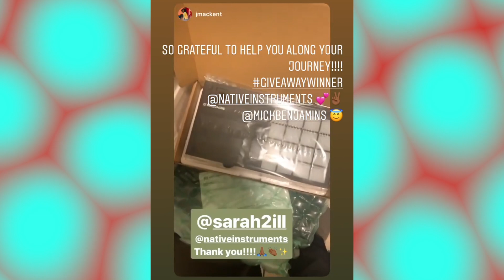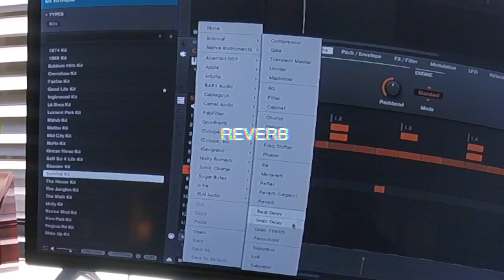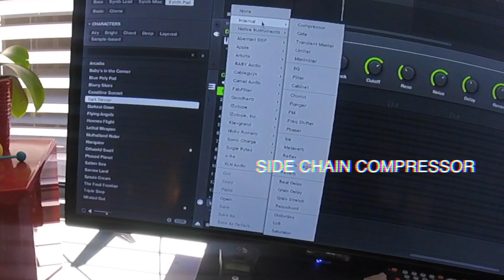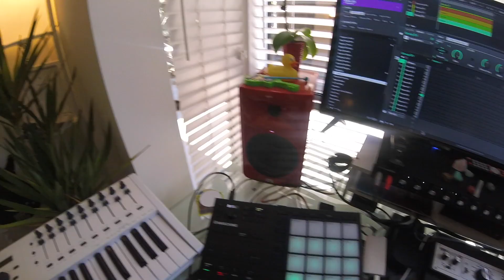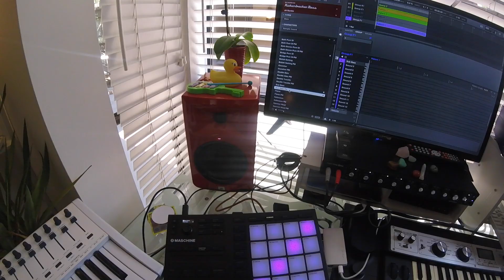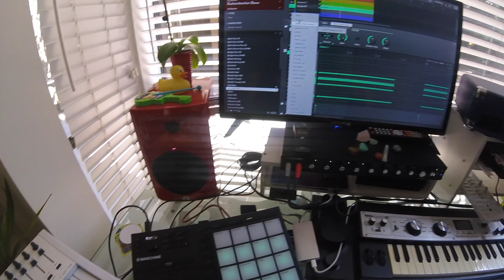Sunday Jam Sessions with Sarah: Maschine Mikro MK3 House Beat!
Today I'm making a wavy house dance beat from scratch using the Native Instrument's Maschine MK3 Mikro, Analog Dreams, and DJ Khalil expansion!